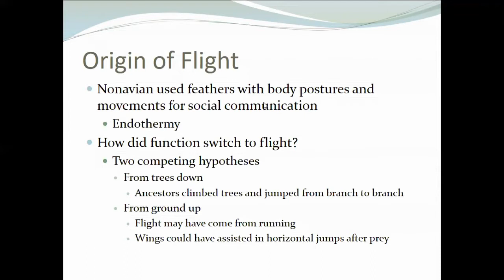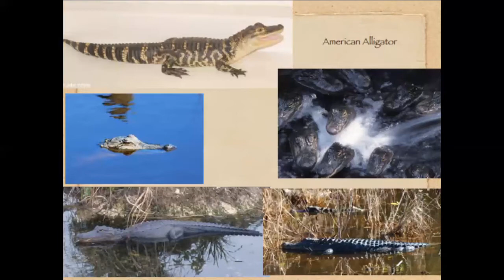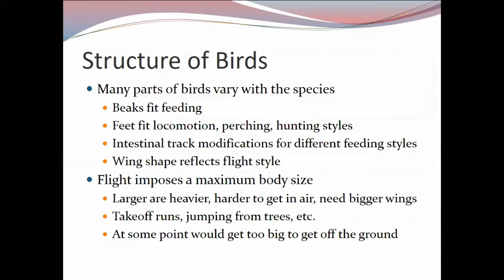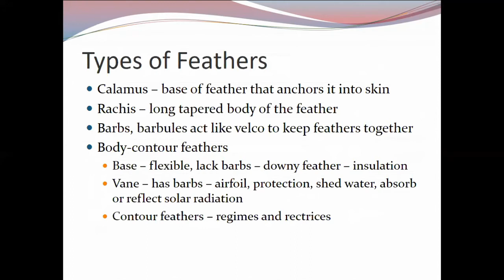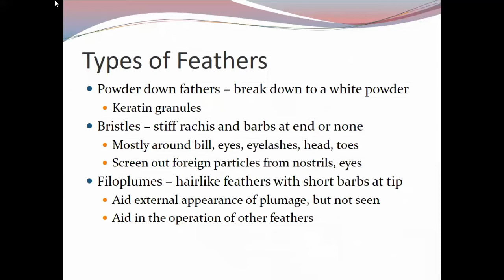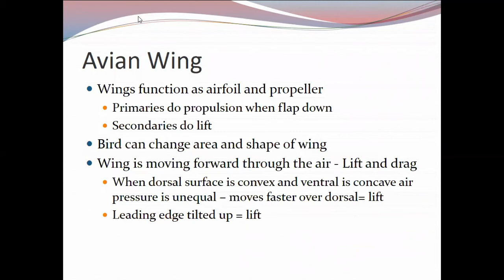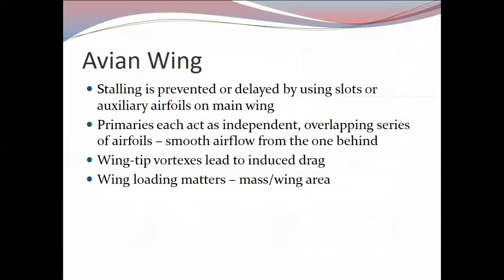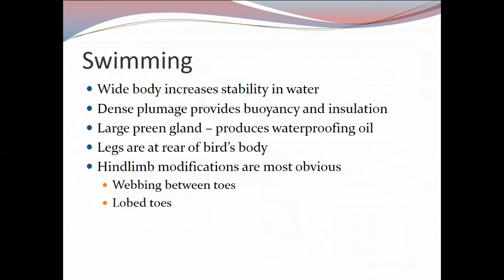Nov 5 Recording - Chap 16 & 17 - Vert Zoo